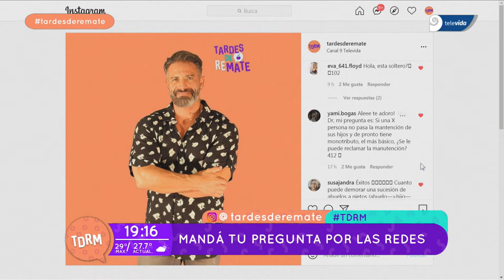TDRM - Juicio Laboral y Manutención, dos temas legales que tratamos con nuestro abogado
Aquí, el abogado Fernando Vera Vázquez nos pone al día sobre estos dos temas: Juicio Laboral y Manutención. Imperdible.